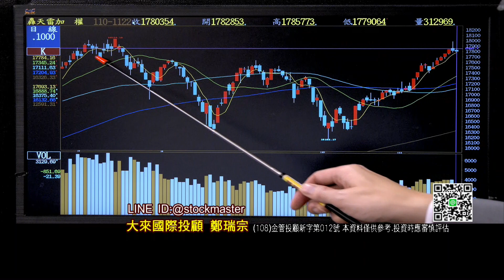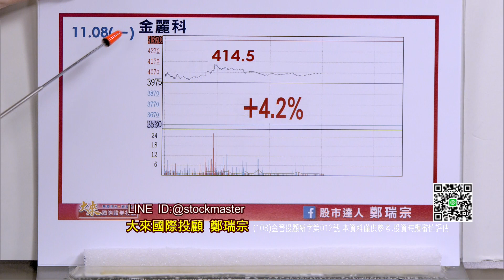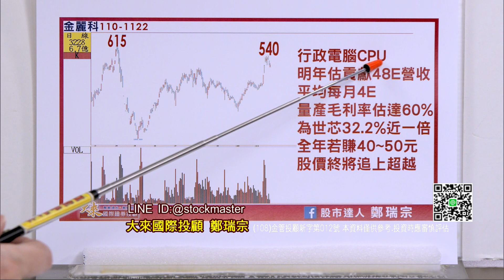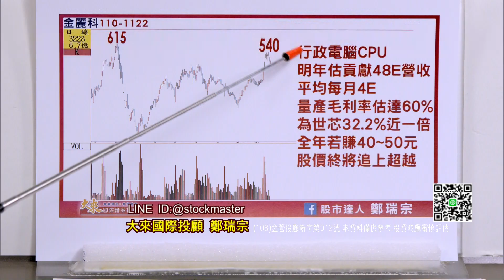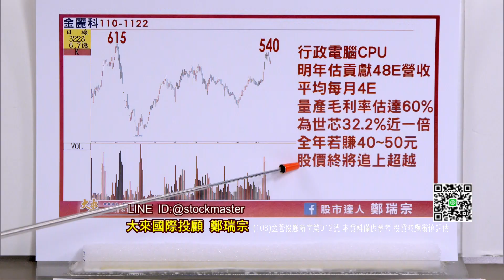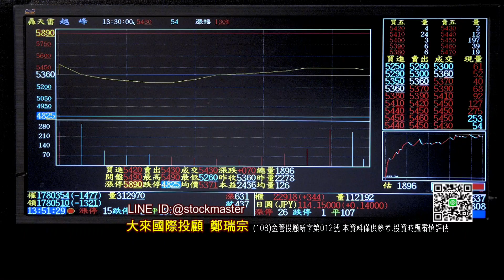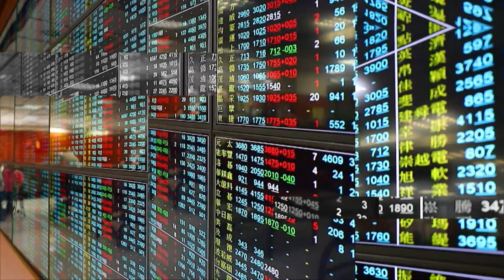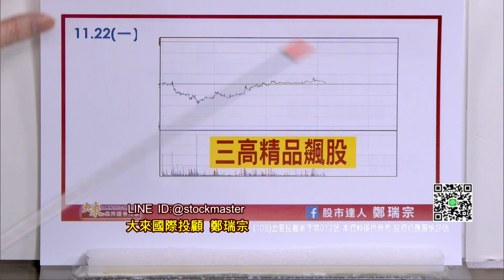20211122股市達人